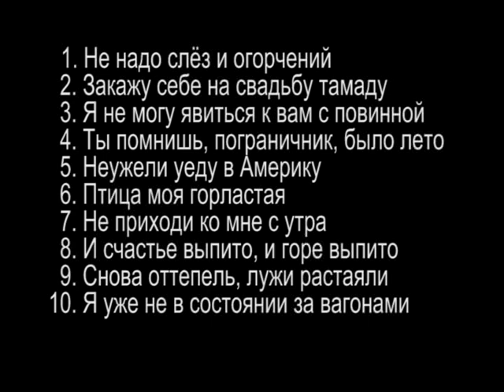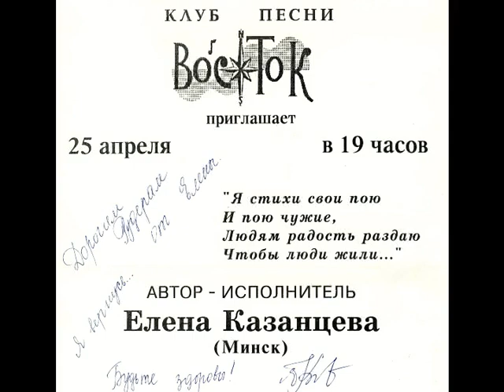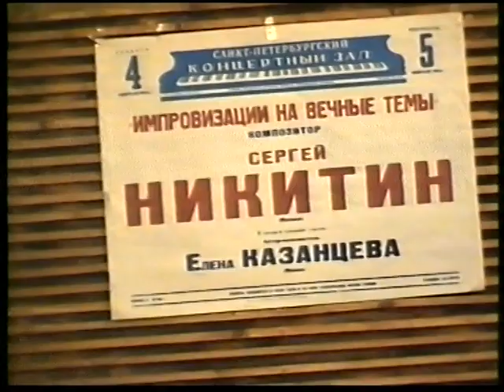Е.Казанцева, клуб Восток, 06.02.1995 (из архива З.Рудера)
Елена Казанцева
Дружеская встреча с активом клуба «Восток»
Клубный день – понедельник в комнате «Востока», 6 февраля 1995 г.
На встрече присутствовали: О. Бараева, Р. Бекренёва, В. Волков-Китаин, А. Воронов, Г. Войнер,  И. Герасимова, И. Захаров, В. Ковалёв, А. и Т. Копосовы с дочками, С. Крыжановская, Н.Ф. Курчев, К. Лавров, А. Меркулова, З. Рудер, О. Семёнова, В. Соколов, О. Харинская,
А. Щербаков и другие.

1. Не надо слёз и огорчений
2. Закажу себе на свадьбу тамаду
3. Я не могу явиться к вам с повинной
4. Ты помнишь, пограничник, было лето
5. Неужели уеду в Америку
6. Птица моя горластая
7. Не приходи ко мне с утра
8. И счастье выпито, и горе выпито
9. Снова оттепель, лужи растаяли
10. Я уже не в состоянии за вагонами бежать
11. У тебя своя жена
12. Боже мой, распускаются веники
13. В кухне посуда не вымыта
14. Вам 22, мой лейтенант
15. Мне сказал знакомый доктор
16. Ненаглядная ты моя
17. Ветер чужой
18. Милый мальчик Булочкин
19. Когда уходят гости
20. Когда-нибудь я зарифмую твой голос
21. Свиданьями, разлуками
Видеосъёмка – А. Белов Звукооператор – А. Зайцев
Архивные записи, оцифровка и монтаж – З. Рудер, 2023